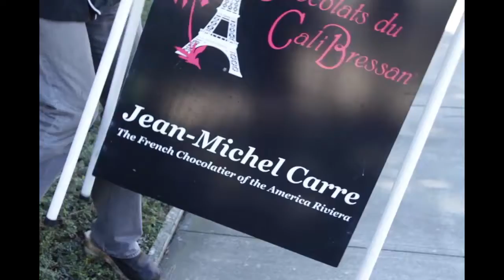How To Make Avocado Like a French Chocolate Chef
Unlike in Australia, smashed avocado is not really a thing for French people. Picked up straight from the street, this innocent avocado inspires a chocolatier to make one-of-a-kind French patisserie.

Temukan perbedaan dari 4 video dengan footage serupa
Kasih jawaban lo di kolom comment
Dan dapatkan hadiah buat lo yang buntung!!

Follow MondiBlanc for updates:
Official Website (production notes, crew and casts, licensing):